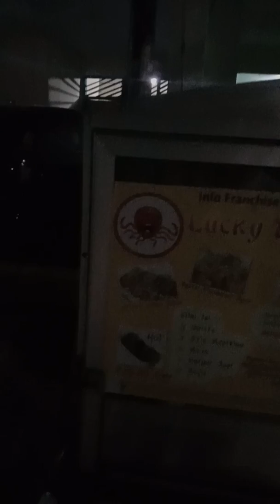Amerika dan rusia mesti tahu ada takoyaki keliling di indonesia